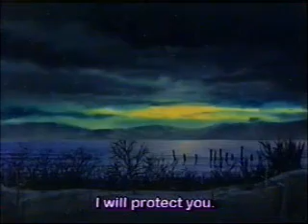KENSHIN-LILIUM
samurai x to a theme from "elfen lied" the song is lilium. enjoy.